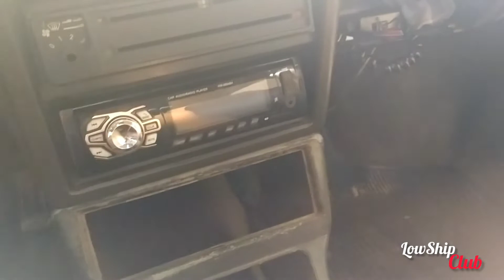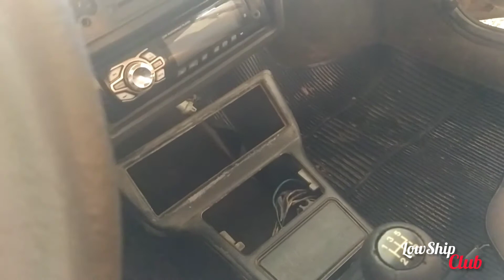Console GL do Bombinha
Comprei o Console original do Bombinha
Sonho de todo Apzeiro.

FACEBOOK LowShip Club